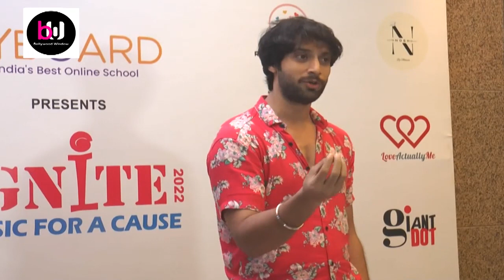Noora Sisters Perform Live For Cyboard's “IGNITE 2022 - MUSIC FOR A CAUSE” by Ritaayat Foundation